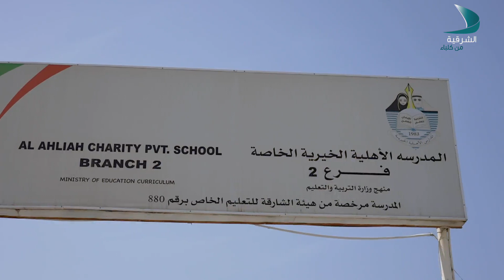عطاء الحلقة 07 المدرسة الأهلية الخيرية الخاصة